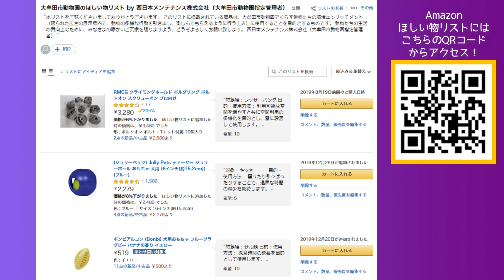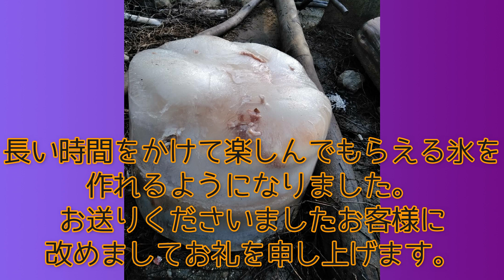Amur leopard and a big ice block w/ meat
お鍋をお送りくださいましたお客様に心よりお礼を申し上げます。

This video is in Japanese only. Recently, we received the big pot from Amazon wish list created the large-sized ice containing meat, and gave it to Pong the Amur leopard. We would like to express our sincere appreciation to the person who sent it to us. Also, we hope you enjoyed it!